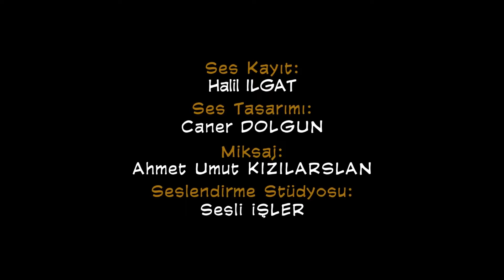Fırıldak Ailesi 2.Sezon - 3. Bölüm Zombi (HD) +15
Fırıldak Ailesi En İyi Sahneler İzlemek İçin👉

Fırıldak Ailesi 2. Sezon 3. Bölüm Zombi

Ailenin reisi Sabri Fırıldak, başını her an belaya sokmaya hazır geleneksel bir Türk erkeğidir. Evin hanımı Yıldız Fırıldak ise ailenin gizli hakimi, her konuda son sözü söyleyen, bilmiş bir kadındır. Üç çocukları bulunan Salih ve Yıldız Fırıldak çifti, her koşulda ailelerinin şahsi çıkarlarını korumaya çalışmaktadır. Herkes gibi onlar da zaaflara yenik düşebilmekte, bu yüzden kendilerini ya da çevrelerini sıkıntıya sokabilmektedirler. Bu zaaflar ve ortaya çıkan dramatik durumlar, her bölümde bağımsız bir hikaye olarak işlenir.